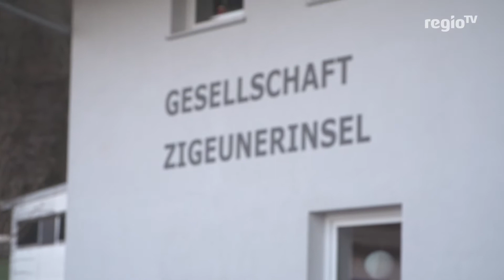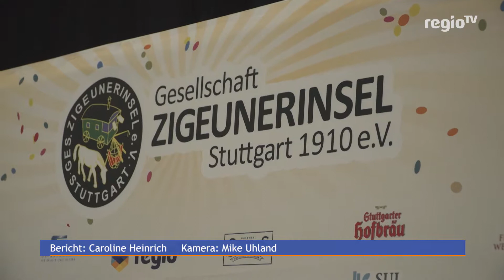Die Kleinsten ganz groß | 21.02.2019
Die Kindergarde bereitet sich auf die große Prunkfestsitzung der Zigeunerinsel am Samstag vor. Kollegin Caroline Heinrich war bei ihrem Training dabei.